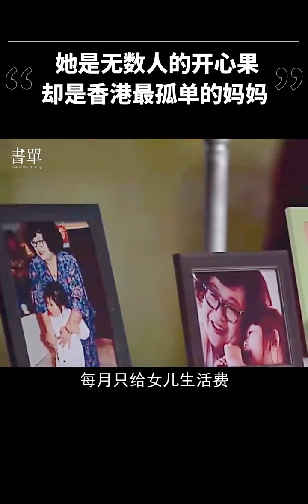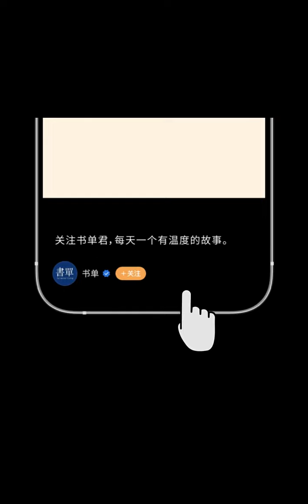台上是逗笑無數人的“肥姐”，台下是讓人淚目的媽媽。沈殿霞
台上是逗笑無數人的“肥姐”，台下是讓人淚目的媽媽。

韩文:
무수한 사람들을 웃긴 "뚱뚱한 누나" 무대 위, 눈물로 사람들을 감동시키는 엄마 무대 아래.

日文:
多くの人々を笑わせる "太ったお姉さん" ステージ上で、涙を誘う母親 ステージ下で。

英文:
On stage is the "Fat Sister" who makes countless people laugh, and below the stage is the mother who moves people to tears.

越南文:
Trên sân khấu là "Chị béo" làm cho nhiều người cười, và dưới sân khấu là người mẹ làm người khác xúc động đến rơi nước mắt.

印度文:
मंच पर हँसाने वाली "मोटी बहन" है, और मंच के नीचे लोगों को आंसू आने वाली माँ है।

泰文:
บนเวทีคือ "พี่ชายท้วมตัว" ที่ทำให้คนเยอะๆ หัวเราะ และข้างล่างเวทีคือแม่ที่ทำให้คนอื่นร้องไห้

俄文:
На сцене "Толстая сестра", заставляющая многих смеяться, а под сценой мама, которая заставляет людей плакать.

德文:
Auf der Bühne steht die "Dicke Schwester", die unzählige Menschen zum Lachen bringt, und unter der Bühne ist die Mutter, die die Menschen zu Tränen rührt.

法文:
Sur scène se trouve la "sœur dodue" qui fait rire de nombreuses personnes, et en dessous de la scène se trouve la mère qui émeut les gens aux larmes.

葡萄牙文:
No palco está a "Irmã Gorda" que faz rir muitas pessoas, e abaixo do palco está a mãe que comove as pessoas até às lágrimas.

马来文:
Di atas pentas adalah "Adik Gemuk" yang membuat banyak orang tertawa, dan di bawah pentas adalah ibu yang membuat orang lain menangis.

西班牙文:
En el escenario está la "Hermana Gorda" que hace reír a muchas personas, y debajo del escenario está la madre que conmueve a la gente hasta las lágrimas.

拉丁语:
In scaena est "Soror Pinguis" qui multos ad risum adducit, et sub scaena est mater qui homines ad lacrimas commovet.